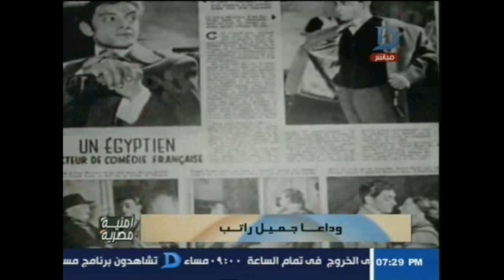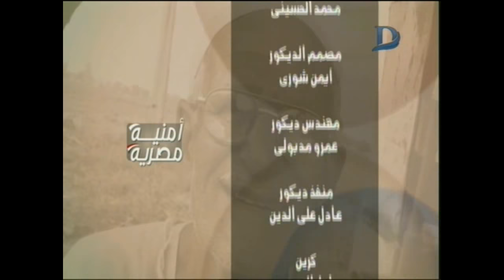أمنية مصرية| مع د/أمنية زعزوع وحوار خاص حول بناء الأنسان المصري حلقة 20_9_2108